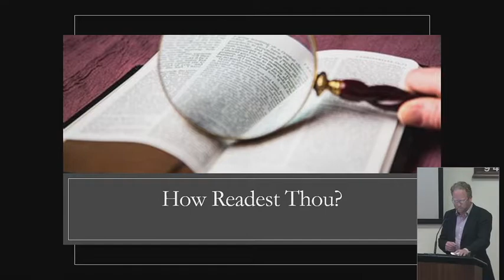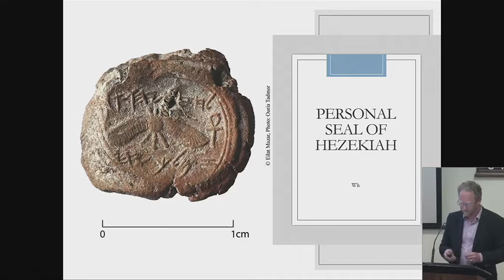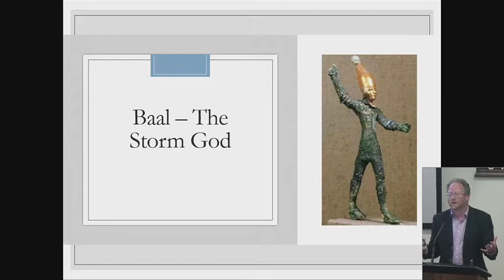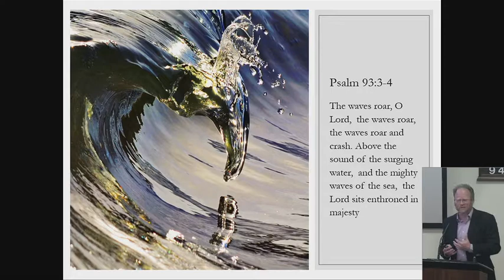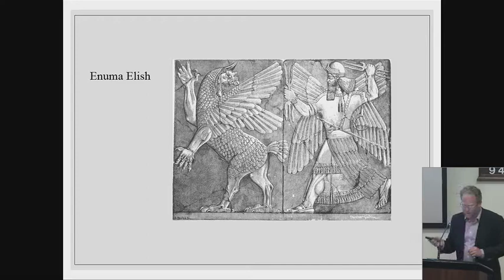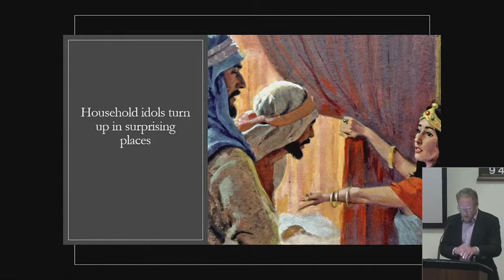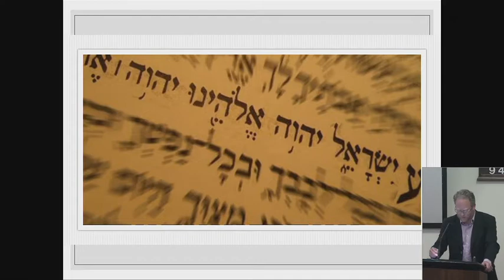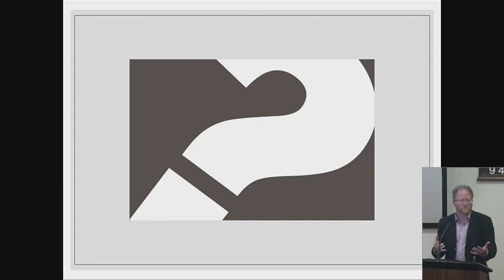Daniel Edgecombe: Monotheism and the Old Testament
The OT contains surprising polytheistic material, from the appropriation of  Baal legends through to acknowledgement of other gods.  This demonstrates the patience and tolerance of God as He works with us.